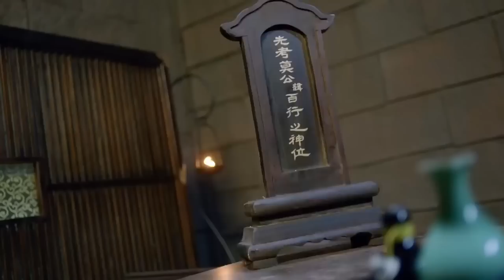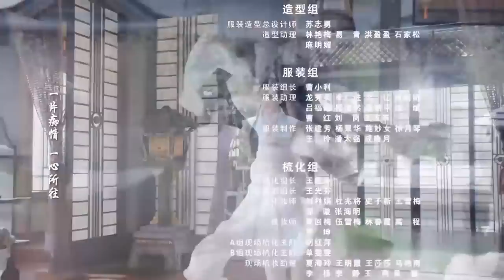古装电视剧【踏雪令 Snow Walking Order 46】|经商达人与行侠仗义的霸道王爷之间的爱情故事。|主演：林依晨、张彬彬（月歌行）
剧名Name：踏雪令
主演Cast：林依晨
简介：经商达人与行侠仗义的霸道王爷之间的爱情故事。